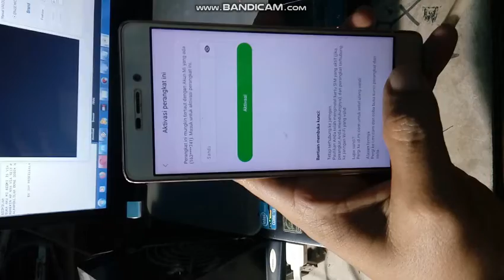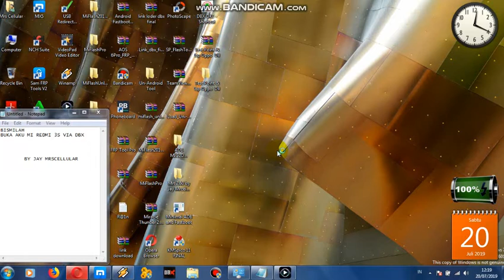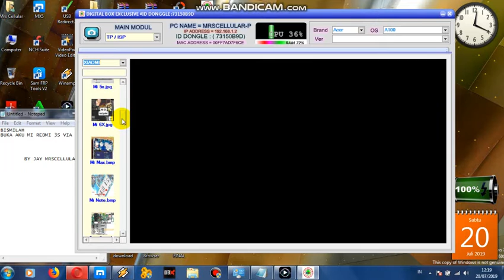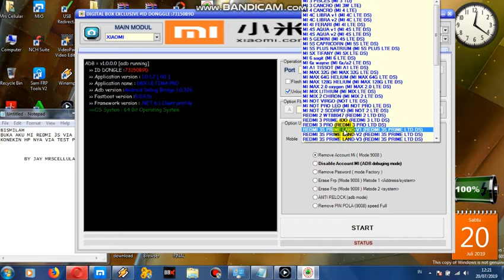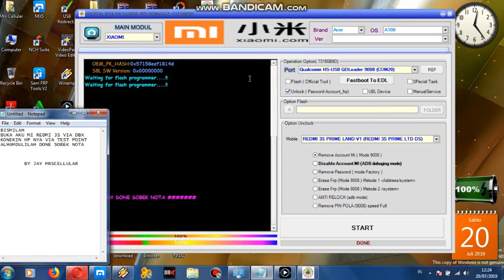BUKA AKUN MICLOUD REDMI 3S VIA DBX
Silahkan donwload bahan nya di bawah
Dongle dbx nya ready gan mari di order harga wa.081287877077 / inbok fb Jay Mrscellular tentu nya bersahabat.